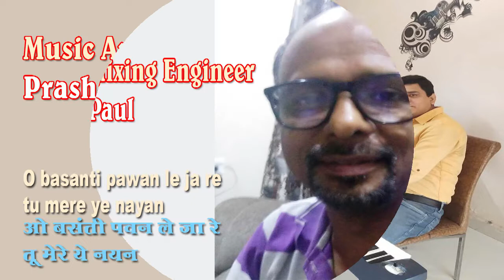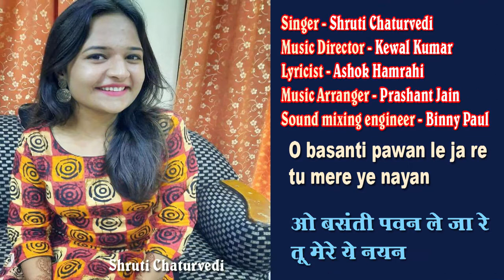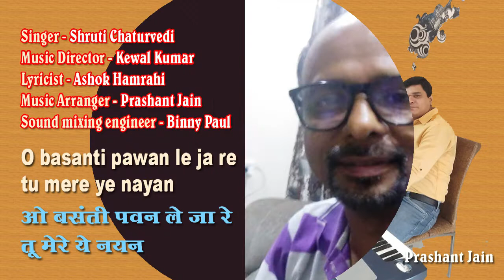O basanti pawan le ja re tu mere ye nayan,/ Shruti Chaturvedi GharParRahenGharParSunen/ Song no 269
O basanti pawan le ja re
tu mere ye nayan
Singer - Shruti Chaturvedi

Music Arranger - Prashant Jain
Sound mixing engineer - Binny Paul
श्रुति चतुर्वेदी ने संगीत की प्रारंभिक शिक्षा अपने पिता श्री प्रभंजय चतुर्वेदी जी से ग्रहण की। तत्पश्चात शास्त्रीय संगीत की विधिवत शिक्षा श्रीमती अलका देशपांडे जी से प्राप्त की। श्रुति चतुर्वेदी ने संगीत विश्व विद्यालय खैरागढ़ से बी म्युज की उपाधि प्राप्त करने  के साथ साथ कई राज्य स्तरीय संगीत की स्पर्धाओ में विजयश्री प्राप्त की।श्रुति चतुर्वेदी ने दूरदर्शन एवं आकाशवाणी में भी अपनी प्रस्तुतियाँ दी हैं।
श्रुति चतुर्वेदी ने भजन सम्राट पद्मश्री अनूप जलोटा जी के साथ भी गायन किया है।वर्तमान में वह सिम्बोय्सिस पूणे से एम. एस. सी. एकोनोमिक्स में स्नातकोत्तर की छात्रा है।